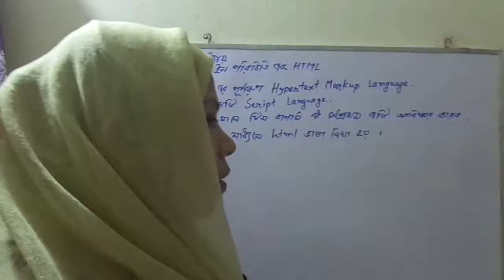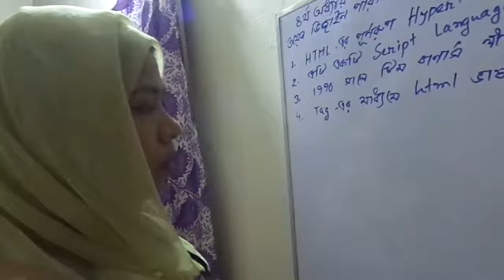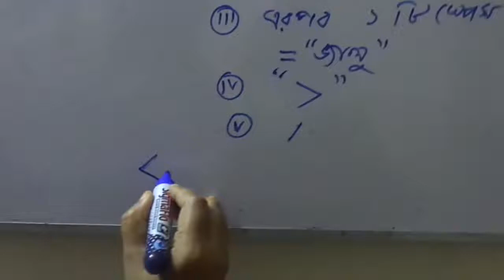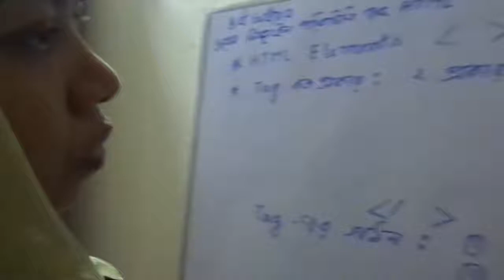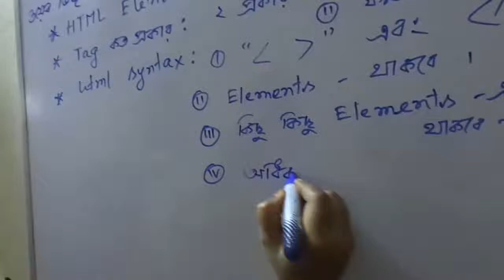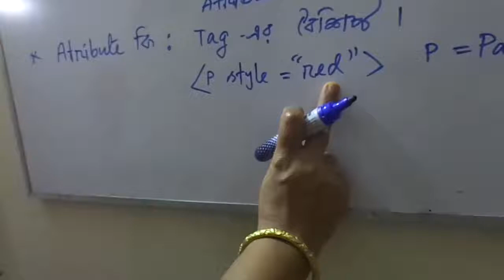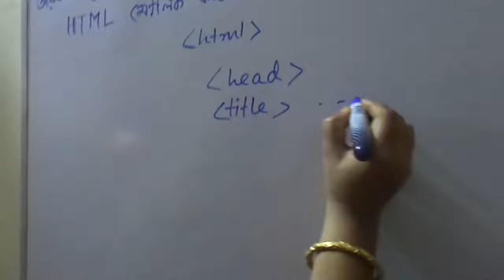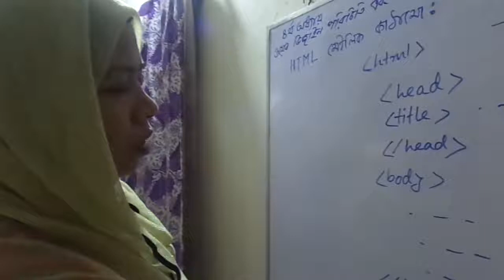Mohanpur Mohila Degree College, Lecturer: Khadiza Tuz Tahera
1st Class of ICT
Chapter: 4
Class: XII